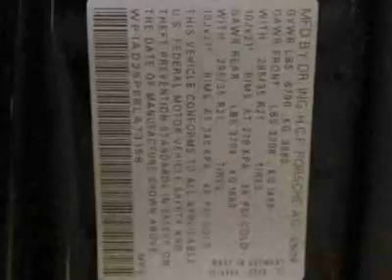2008 Porsche Cayenne GTS SUV - Marietta, GA